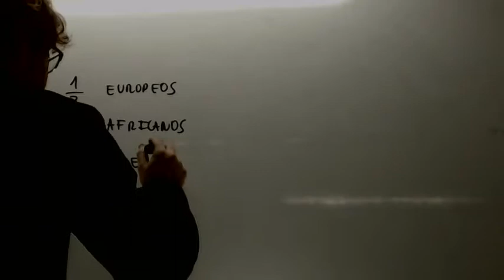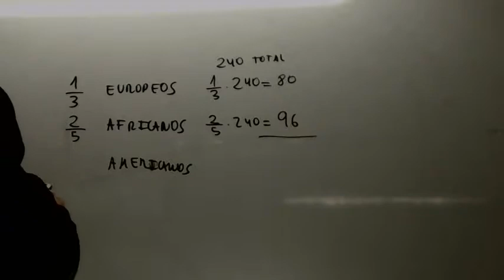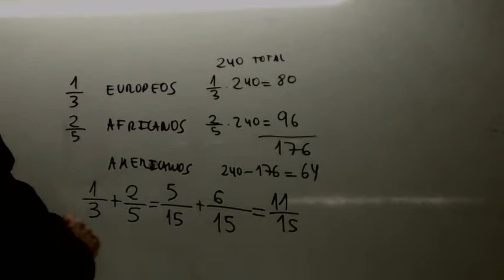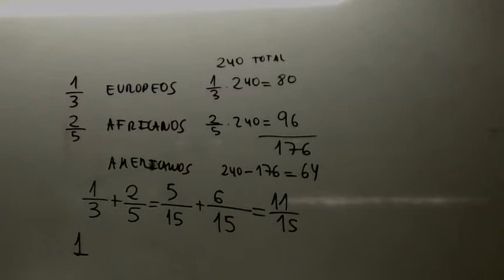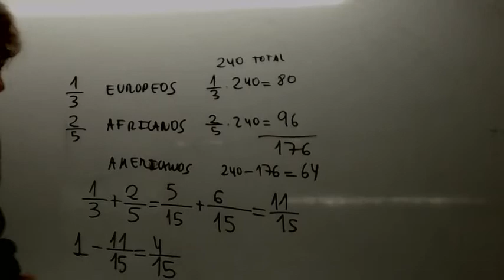Problemas fracciones 03 Matematicas 2 ESO Academia Usero Estepona